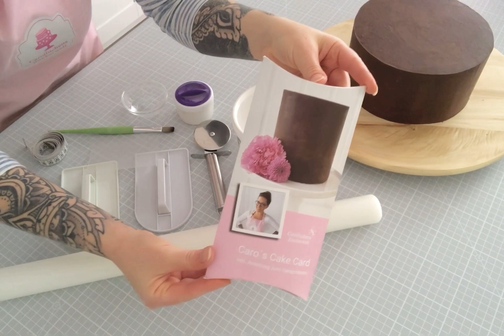❤Torte mit Fondant eindecken❤ Motivtorte ❤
Hier auf der deutschen Saracino Homepage findet ihr alle Produkte von Saracino. Auch findet ihr dort alle Händler für den Raum Deutschland und Österreich die Saracino Produkte verkaufen. Neben dem tollen Rollfondant den es übrigens in ganz vielen Farben gibt, findet ihr auch Modellierfondant, Modellierschokolade, leckere Aromen, Isomalt und vieles mehr! ❤

Den besten Drehteller gibt es bei Ikea!!! Beim nächsten Shoppen NICHT vergessen! :)

Flexi Smoother: